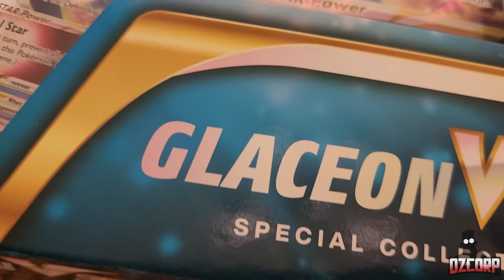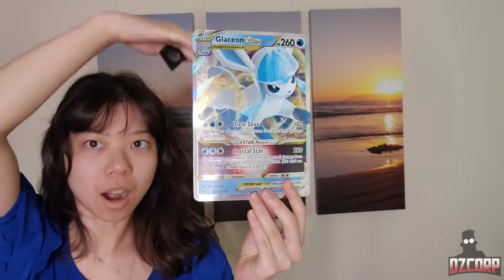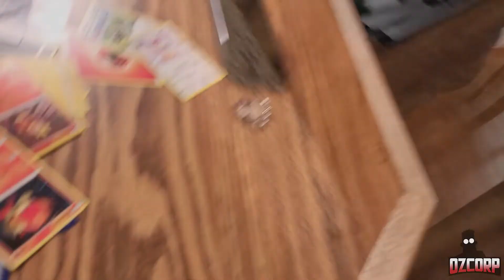Glaceon VSTAR Promo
I hope you enjoyed watching this video as much as it was fun to make them. I always enjoy hanging out with my nieces and friends with Pokémon.